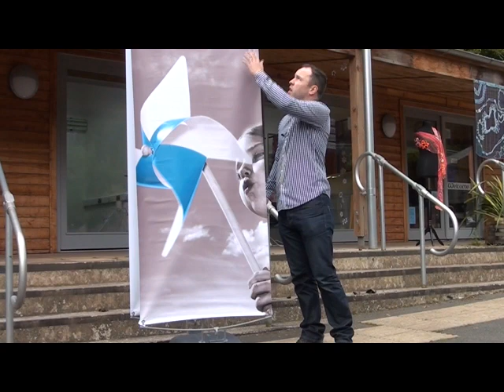How to put up an Outdoor Banner Stand ?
If you are looking for high-quality outdoor banner stands then you must They provide superior quality printing, 24 hours fast delivery, and 10 years hardware guarantee. Watch this video to learn how to set up outdoor banner.